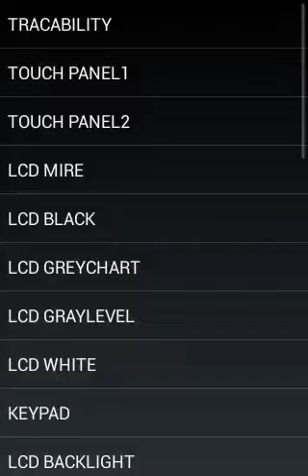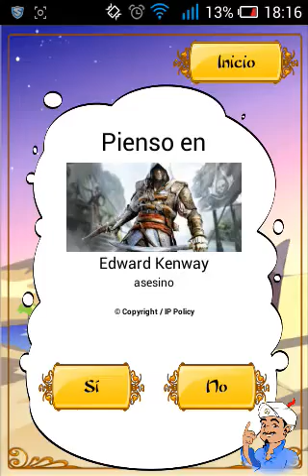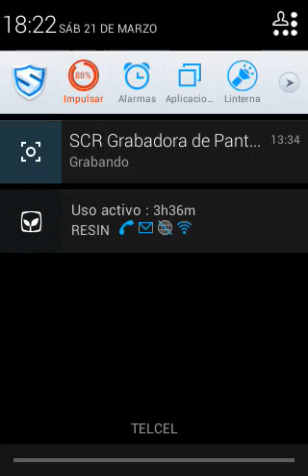Respuesta a dudas